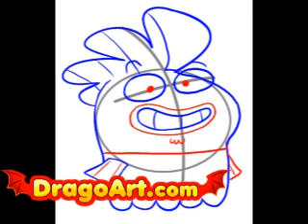How to draw Milo, step by step